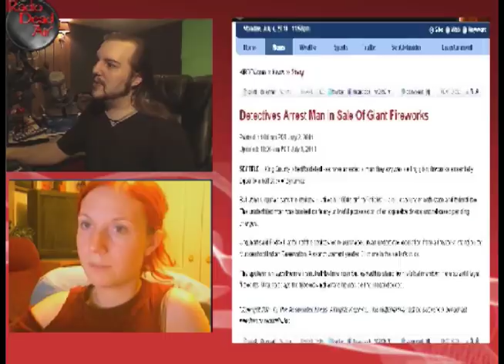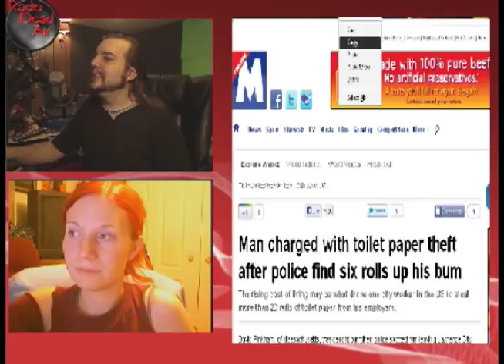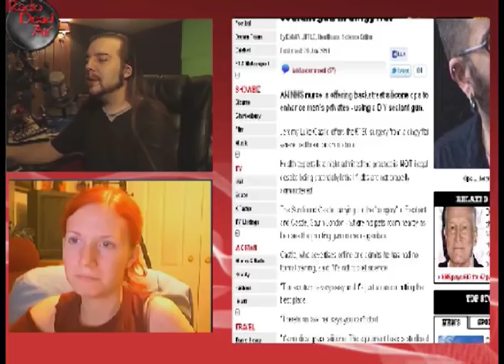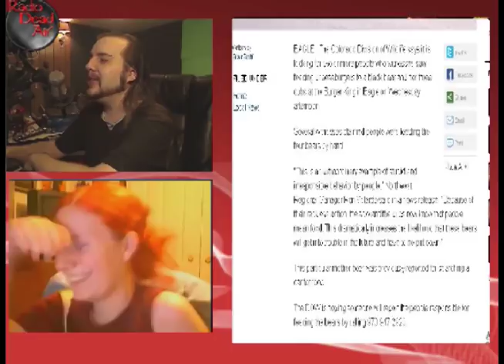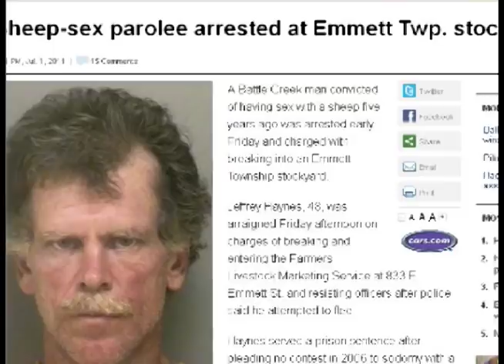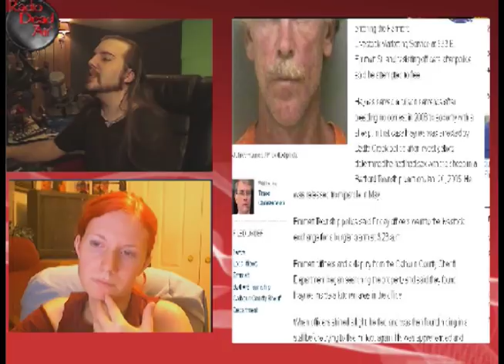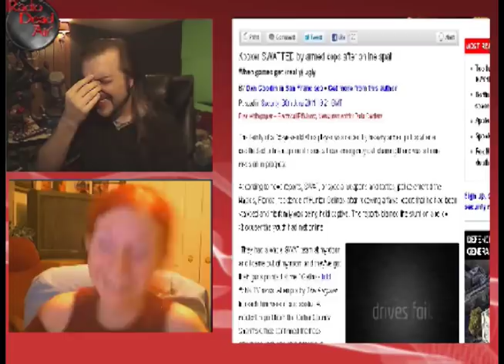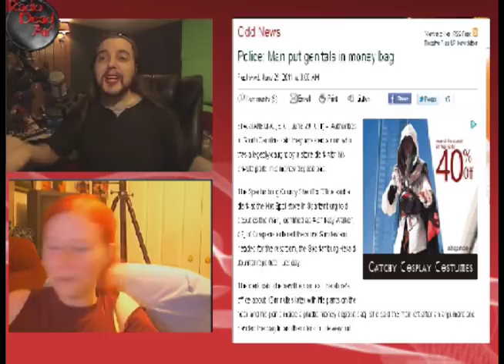WTFIWWY Live – 07/04/11 – Furry Batmobile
Obscurus Lupa joins Nash to look at all the news that's fit to hate.